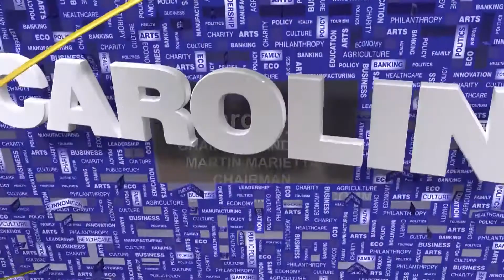Ward Nye, Chairman and CEO, Martin Marietta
Topics: Transportation spending, infrastructure investment, commercial construction, company growth
Panelists: Joe Waters, Co-Founder and CEO, Capita
Randall Johnson, Executive Director, NC Biotechnology Center, Southeastern Office, Wilmington
President, NC Economic Development Association